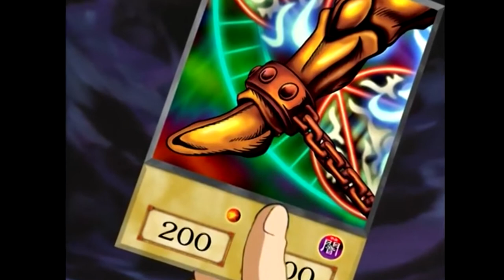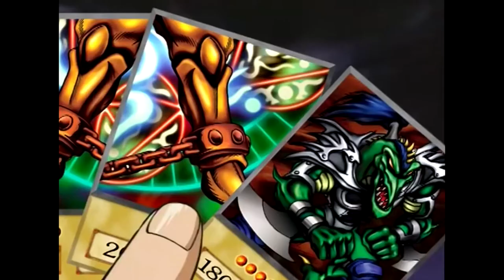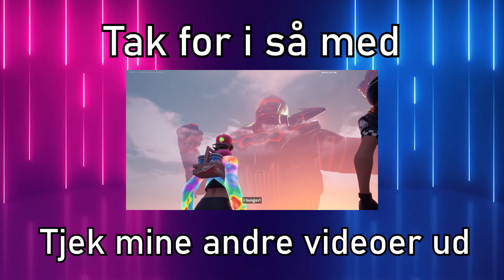Yu Gi Oh Retur! RUNDSTYKKER OG REJEOST - Afsnit 1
Mit Humble Bundle Partner Link til Little Nightmares II!

PC SPEC´S
Mærke: (Shark Gaming) Max Bite Madness
AMD Ryzen 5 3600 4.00ghz
32GB RAM
Asus Geforce GTX 1660 6GB Phoenix
HEADSET
Corsair VOID RGB ELITE
KEYBOARD
Razer Black Widow RGB
MUS
Og til sidst, husk at lægge en kommentar eller like en video! Det hjælper mig meget!